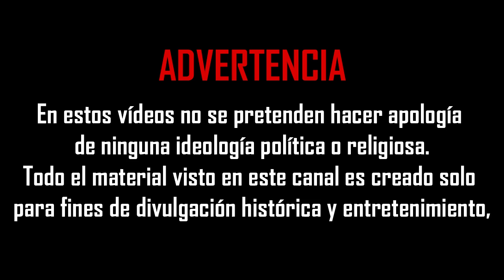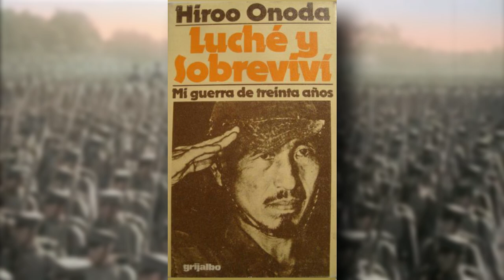Hiroo Onoda | El Ultimo Soldado Imperial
El lugarteniente Hiroo Onoda fue el último soldado japonés en rendirse tras la derrota de su país en la Segunda Guerra Mundial. De hecho, su entrega de espada -gesto inequívoco de rendición- no se produjo hasta el 9 de marzo de 1974.

Desde que terminara la guerra en 1945, Onoda sobrevivió en la jungla de Filipinas durante 29 años. Más tarde, a través de cartas y entrevistas tras su regreso a Japón, Onoda admitió que no había sido capaz de aceptar la capitulación de su país. Para muchos extranjeros, el comportamiento de Onoda puede parecerse al de un fanático.

Pero en el Japón imperial sus acciones eran completamente lógicas. El lugarteniente había jurado no rendirse jamás y morir por su emperador. Creía firmemente que sus compatriotas y mujeres harían lo mismo.

Pero no fue así.